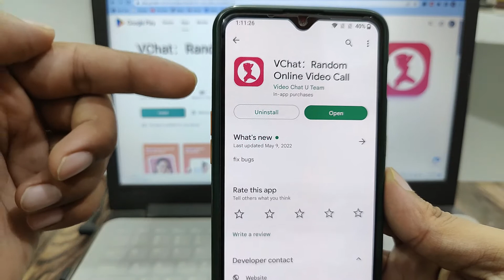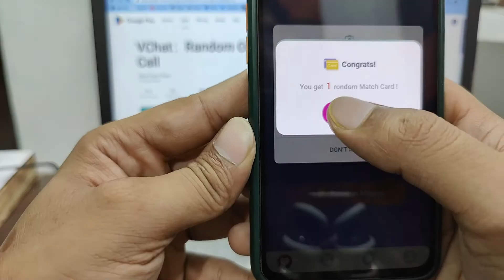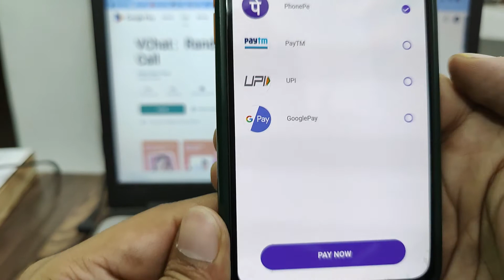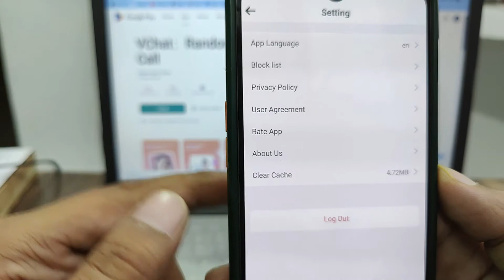VChat free video call app | Vchat app free me kaise use kare | vchat app how to use